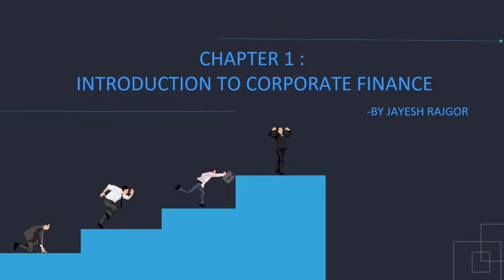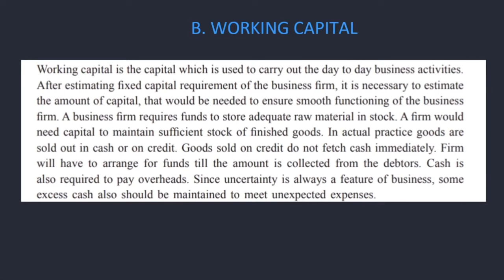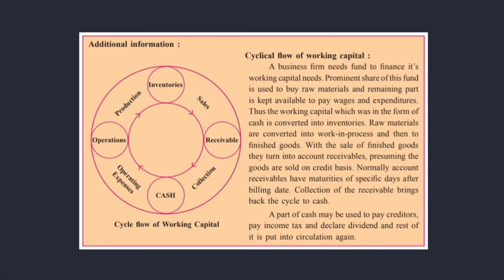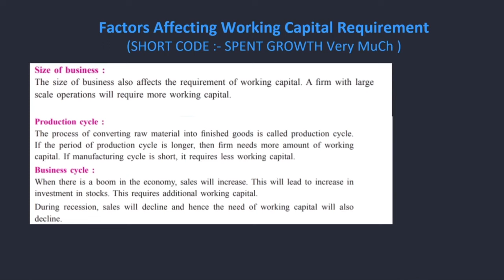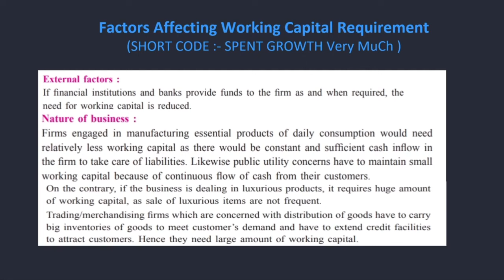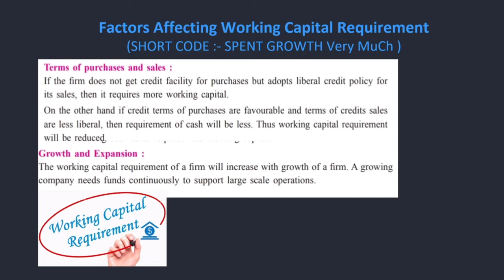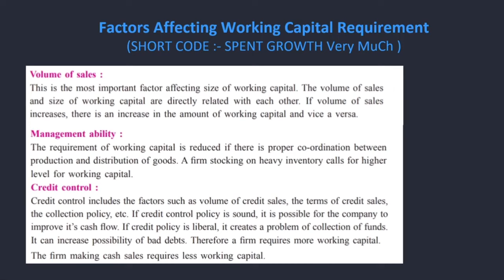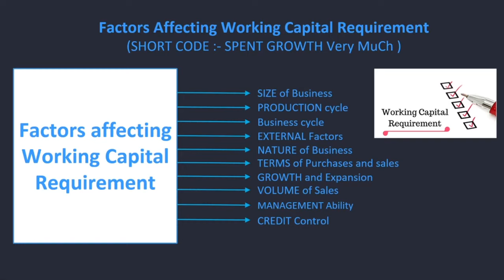Factors Affecting Working Capital Requirement Class 12 S P NEW SYLLABUS Jayesh Rajgor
This Video Explains Factors Affecting Working Capital Requirement In Easy & Effective Manner.
(SHORT CODE :- SPENT GROWTH Very MuCh )
SIZE of Business
PRODUCTION cycle
Business cycle
EXTERNAL Factors
NATURE of Business
TERMS of Purchases and sales
GROWTH and Expansion
VOLUME of Sales
MANAGEMENT Ability
CREDIT Control